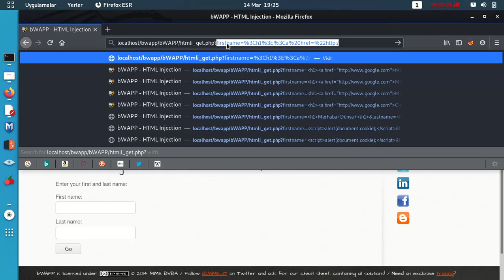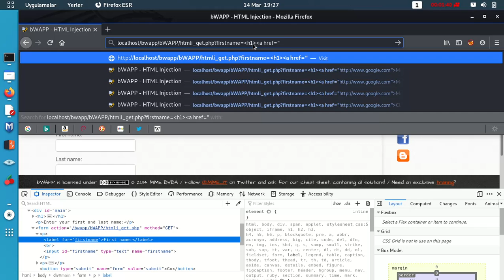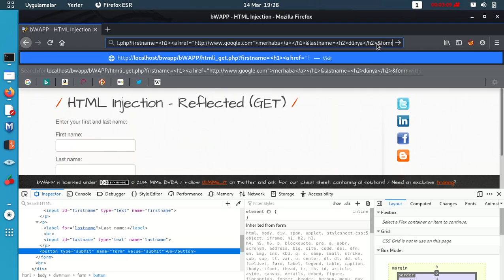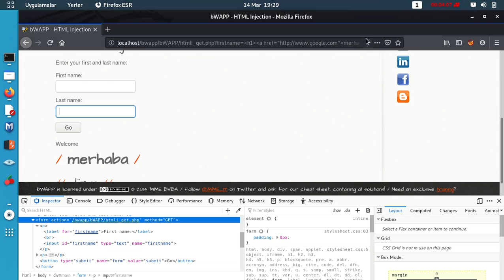HTML Injection: Reflected(GET) XSS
bWAPP  Eğitim Serimizin İkinci Videosu ile Devam Ediyoruz.